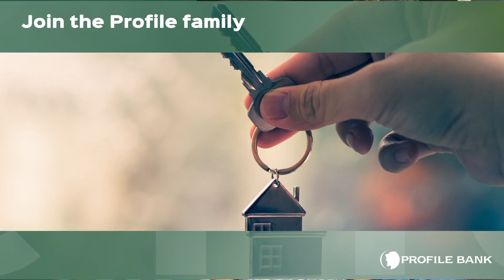Profile Bank, Rochester NH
Profile Bank offers banking solutions to fit your needs. With new, simple checking accounts you can enjoy the ease of banking with service you can trust. Profile Bank is here to support the community and the financial futures of individuals and businesses. Helping businesses with the right loans to turn great ideas into reality. Join the Profile family and experience the difference of community banking!